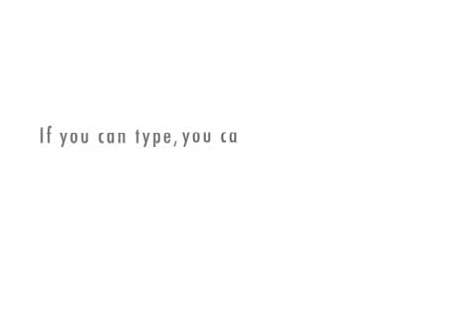The news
marcellus